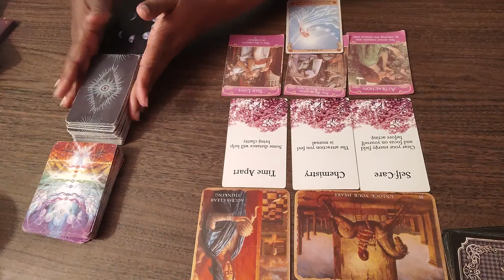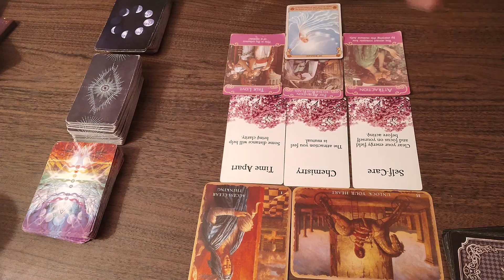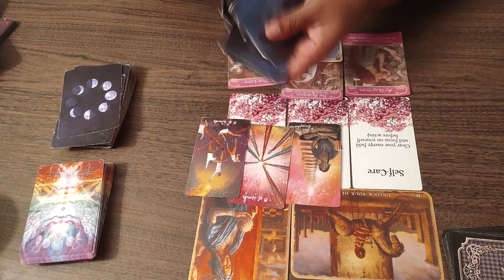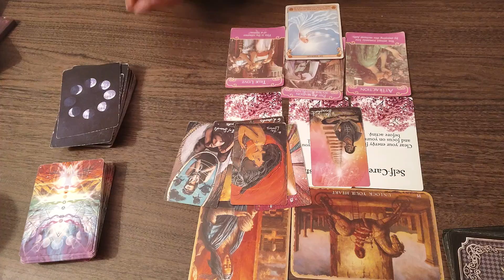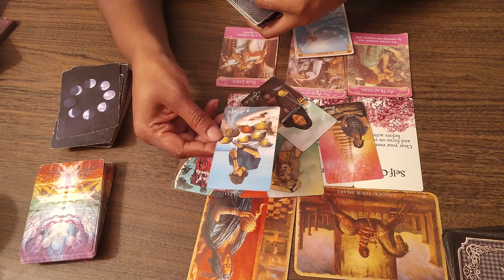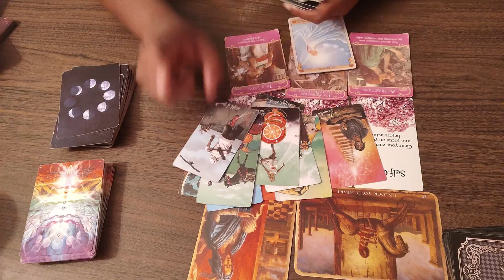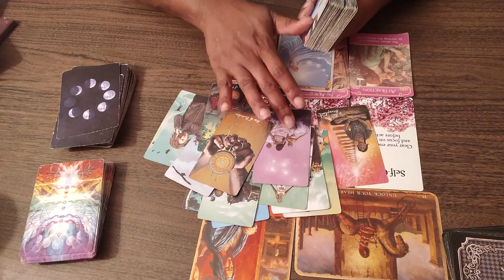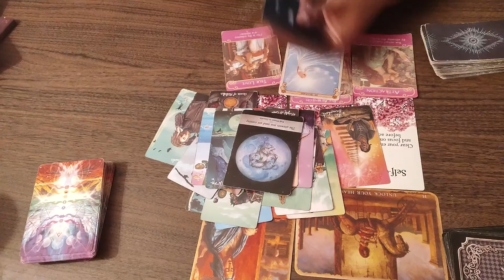New Love is Here, but You're Afraid to Trust It!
This is a general collective reading. For all signs who resonate.

Check your other placements for clearer messages.You can google information on how to find your all your birth placements.

Roles in some messages may be reversed.

I do not do personal readings  or ask for money at anytime. If you are led to make a donation the information is below. Please be safe on the internet.